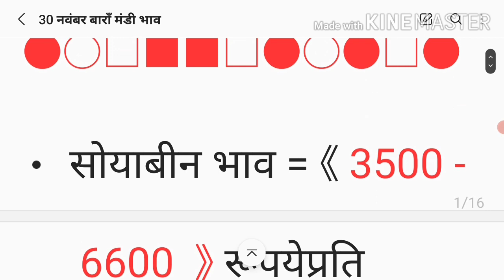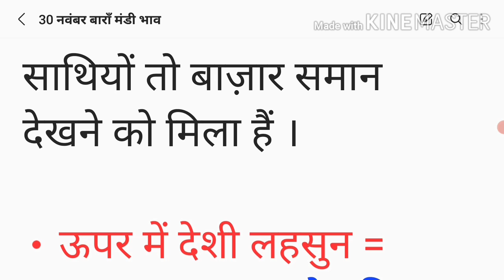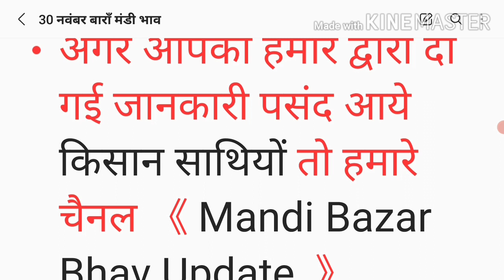आज का बाँरा मंडी भाव 30 नवंबर | Baran Mandi Bhav today 30 November